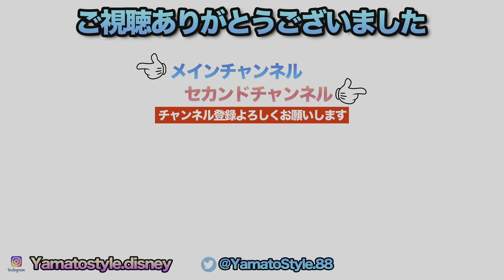Every Morning 30sec Disney 2024810